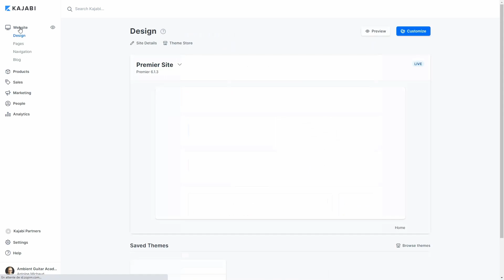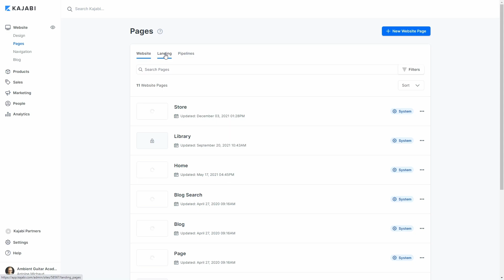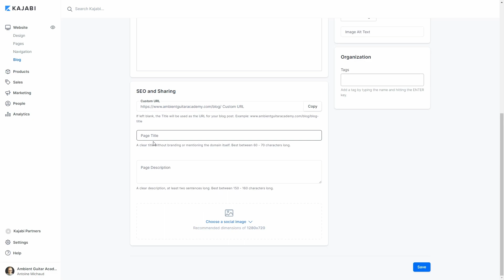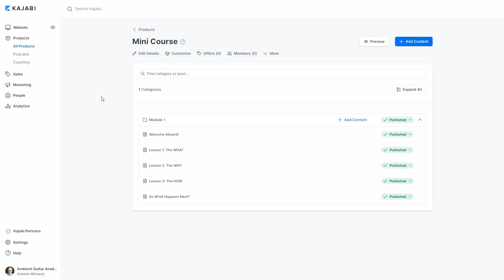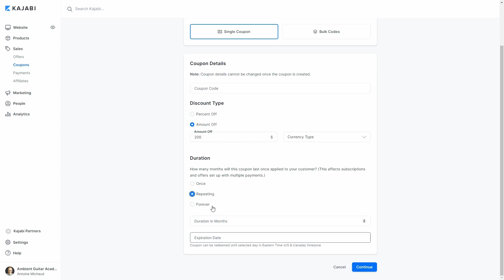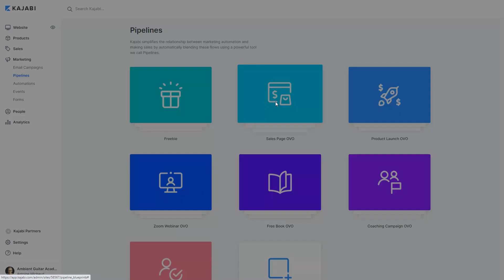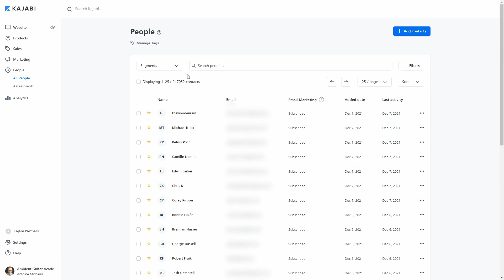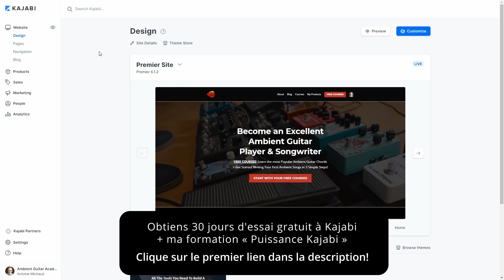Comment j’utilise Kajabi pour gagner 100 000$+ par année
►► Essaie Kajabi 30 jours gratuit + reçois ma formation complète « Puissance Kajabi » en cadeau!

Kajabi est une plateforme tout-en-un pour les gens qui ne sont pas avancés en design ou en informatique, pour construire un business en ligne entièrement automatisé.

Je l'utilise personnellement pour gagner plus de 100 000$ par année en enseignant ma passion pour la guitare sur mon site Ambient Guitar Academy.

Kajabi est bien plus qu'une plateforme pour télécharger des vidéos de formations: on peut faire du marketing par courriel, du suivi client, un site web, des pages de capture, des automatisations avancées, des webinaires, un podcast, du coaching, et j'en passe!

Tout est sous le même toit, et on n'a plus besoin de payer pour de nombreux autres services comme Wistia, Mailchimp, Zapier, LeadPages, Teachable ou autres.

Donc dans cette vidéo, je te fais une visite guidée de comment je l'utilise dans mon business Ambient Guitar Academy pour que tu voies tout ce qu'il est possible d'y faire!

Si jamais Kajabi semble te convenir, tu peux profiter de mon offre qui te donne 30 jours d'essai gratuit au lieu de 14, tout en recevant ma formation complète de 3h intitulée « Puissance Kajabi » où je te montre de A à Z comment bâtir et automatiser ton business sur Kajabi!

Le lien est juste ici: ►► Essaie Kajabi 30 jours gratuit + reçois ma formation complète « Puissance Kajabi » en cadeau!